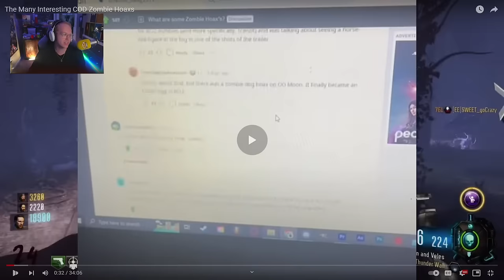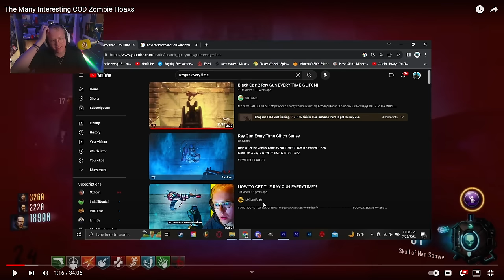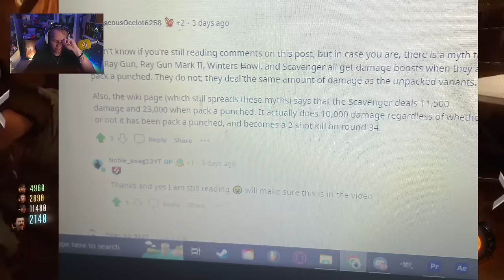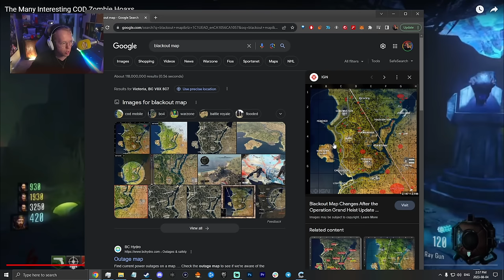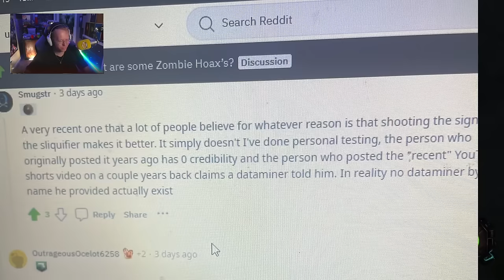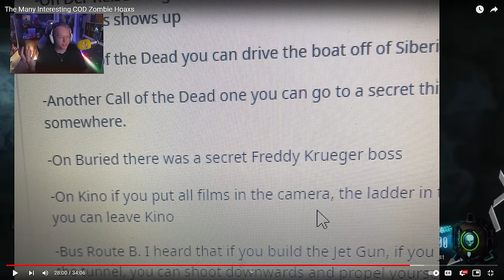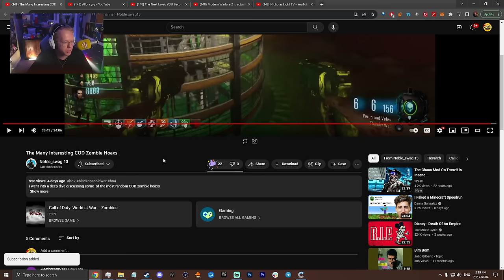1 Hour of COD Zombies Hoaxes...